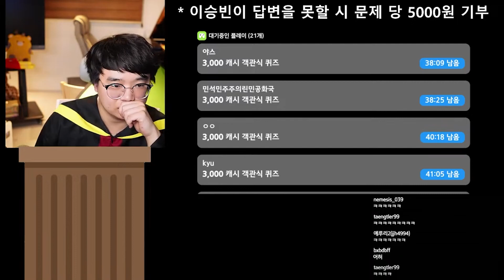이승빈 나락퀴즈쇼 BEST 감다살 질문